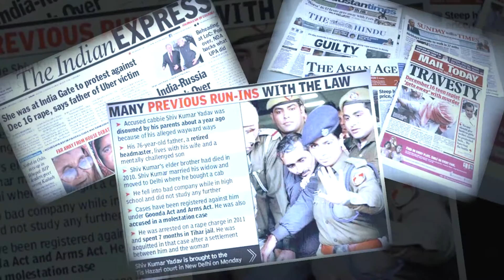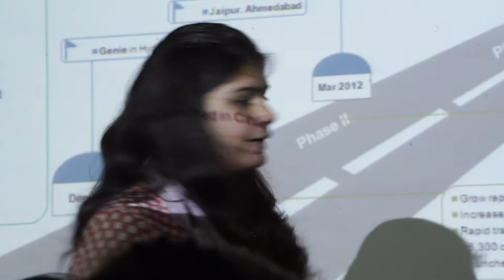METAMORPHOSIS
Watch :- METAMORPHOSIS